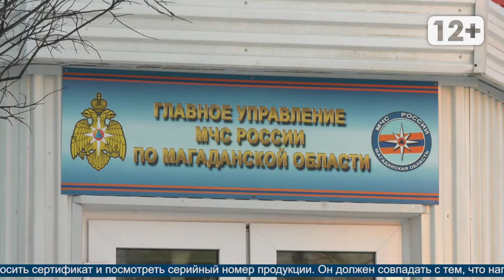Правильное использование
Магадан 2020